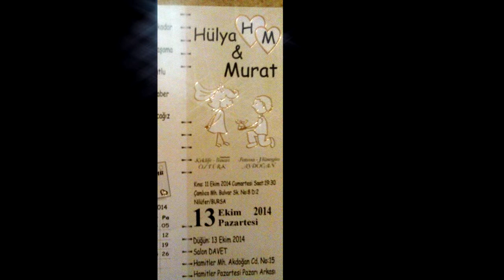HÜLYA&MURAT AYDOĞAN ÇİFTİ KINA TÖRENİNDEYDİK _720p HD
Face: hll gcgn photograpy